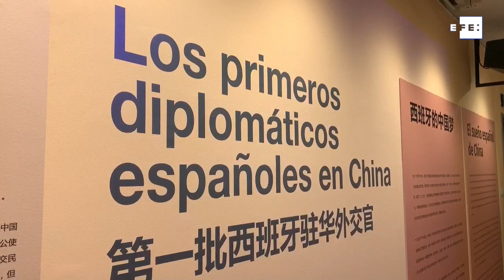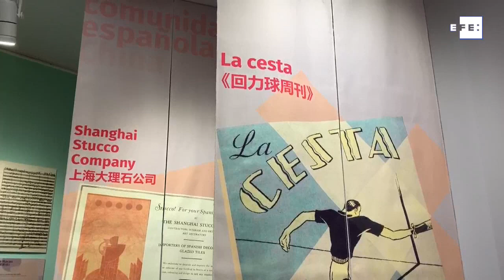El "sueño" de los pioneros de las relaciones entre España y China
Shanghái (China), 21 oct (EFE).- Sinibaldo de Mas, Antonio Ramos o Juan Mencarini son nombres olvidados por la mayoría de españoles, pero en la segunda mitad del siglo XIX y la primera del XX fueron los pioneros de uno de los lazos diplomáticos de más relevancia en la actualidad para el país ibérico, los que lo unen con China.
Imagen: Víctor Escribano